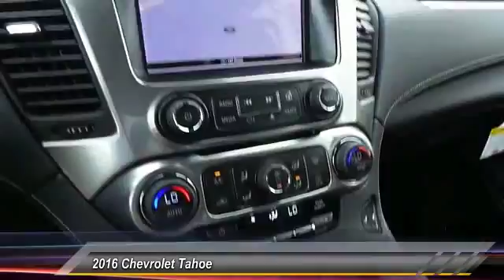2016 Chevrolet Tahoe Odessa TX GR165680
2016 Chevrolet Tahoe 2WD 4dr LT

5020 N. John Ben Shepperd Parkway

Heated Leather Seats, DVD, NAV, Tow Hitch, WHEELS, 20 X 9 (50.8 CM X 22.9 CM) POLISHED-ALUMINUM, Rear Air, Back-Up Camera, Quad Seats, Power Liftgate. SIREN RED TINTCOAT exterior and JET BLACK interior, LT trim. AND MORE! KEY FEATURES INCLUDE Leather Seats, Power Liftgate, Rear Air, Heated Driver Seat, Back-Up Camera, Running Boards, Premium Sound System, Satellite Radio, Onboard Communications System, Trailer Hitch, Remote Engine Start, Dual Zone A/C, Heated Seats, Heated Leather Seats Privacy Glass, Remote Trunk Release, Keyless Entry, Steering Wheel Controls, Heated Mirrors. OPTION PACKAGES ENTERTAINMENT SYSTEM, REAR SEAT, BLU-RAY/DVD with remote control, overhead display, two 2-channel wireless infrared headphones and auxiliary audio/video input jacks/SD and USB slots, WHEELS, 20 X 9 (50.8 CM X 22.9 CM) POLISHED-ALUMINUM, SEATS, SECOND ROW BUCKET, MANUAL, AUDIO SYSTEM, CHEVROLET MYLINK RADIO WITH NAVIGATION AND 8 DIAGONAL COLOR TOUCH-SCREEN AM/FM stereo, seek-and-scan and digital clock, includes Bluetooth streaming audio for music and select phones; voice-activated technology for radio and phone; featuring Apple CarPlay capability for compatible phone; includes 5 USB ports and 1 auxiliary jack, SIREN RED TINTCOAT, MAX TRAILERING PACKAGE (Includes (GU6) 3.42 rear axle ratio, (JL1) Trailer brake controller and (Z85) Suspension Package. 4WD models also include (NQH) 2-speed active Transfer case. SUSPENSION PACKAGE, STANDARD, INCREASED CAPACITY, PREMIUM SMOOTH RIDE with Air leveler, LICENSE PLATE FRONT MOUNTING PACKAGE, REAR AXLE, 3.42 RATIO, LT PREFERRED EQUIPMENT GROUP Includes Standard Equipment, TRANSMISSION, 6-SPEED AUTOMATIC, ELECTRONICALLY CONTROLLED with overdrive and tow/haul mode (STD), ENGINE, 5.3L ECOTEC3 V8 WITH ACTIVE FUEL MANAGEMENT Plus TT&L and fees. Price contains all applicable dealer incentives and non-limited factory rebates. You may qualify for additional rebates; see dealer for details.